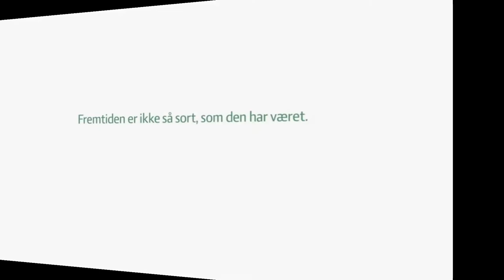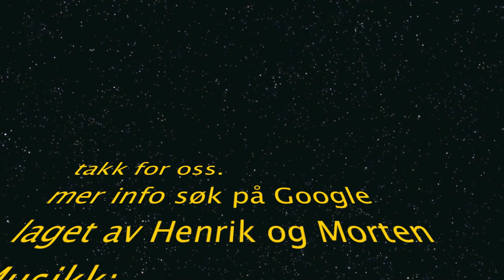Det du trenger og vite om spinat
Hei. dene filmen lagde jeg og en klasse kamerat på skolen som er prosjekt.